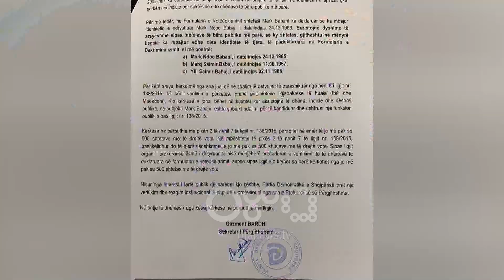RTV Ora - Rasti i tretë, PD i kërkon prokurorisë të verifikojë një tjetër kryebashkiak socialist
Pas Valdrin Pjetrit dhe Agim Kajmakut, Partia Demokratike kërkon nga Prokuroria edhe verifikimin e kryebashkiakut socialist të Vaut të Dejës, Mark Babani. Në letrën e firmosur nga sekretari i Përgjithshëm, Gazment Bardhi, thuhet se Babani ka fshehur ndalime, dënime dhe dëbime nga Italia dhe Maqedonia e Veriut.  PD vë në dijeni Prokurorinë se kryebashkiaku i Vaut të Dejës,  Mark Babani, ka patur 3 identitete: Mark Ndoc Babani, Marq Saimir Babaj dhe Ylli Saimir Babaj. Por këto pretendime të PD-së janë mohuar nga vetë kryebashkiaku Babani.

Partia Demokratike i kërkoi Prokurorisë verifikimin e Mark Babanit kryetar i Bashkisë së Vaut të Dejës i dalë nga zgjedhjet e 30 qershorit. Dyshohet se ai ka fshehur ndalime, denime dhe dëbime nga Italia dhe Maqedonia e Verout.

 Sekretari i Përgjithshëm i PD, Gazment Bardhi i vuri në dispozicion prokurorisë të gjithë informacionin që disponon Partia Demokratike

“Ai dyshohet se ka qenë i arrestuar/ndaluar në Itali gjatë periudhës 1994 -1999 dhe, më pas, ndaj tij është marrë masa e dënimit dhe dëbimit nga autoritetet përgjegjëse italiane. Nga ana tjetër, të dhëna të bëra publike më parë tregojnë se ai ka qenë i arrestuar/ndaluar dhe më pas dënuar edhe në Republikën e Maqedonisë së Veriut gjatë periudhës 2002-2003.”- thuhet në shkresën e Partisë Demokratike.

PD ngre dyshime të arsyeshme se Mark Babani ka gënjyer në formularin e dekriminalizmit.

 “Në Formularin e Vetëdeklarimit shtetasi Mark Babani ka deklaruar se ka jetuar për 5 vite në Itali. Nga verifikimi i të dhënave të sistemit TIMS rezulton se shtetasi Mark Babani nga periudha 1994 – 2005 nuk ka udhëtuar në asnjë rast të vetëm në drejtim të Italisë me identitetin e tij real, çka përbën një indicie për saktësinë e të dhënave të bëra publike më parë.”

 Partia Demokratike vë në dijeni Prokurorinë edhe për të paktën 3 identitete të tjera që Mark Babani nuk i ka deklaruar në formular.